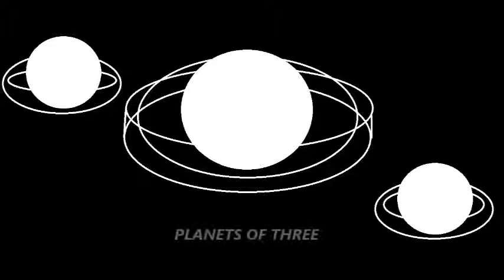Images Of Dean, XVII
Another brief installment of my images.